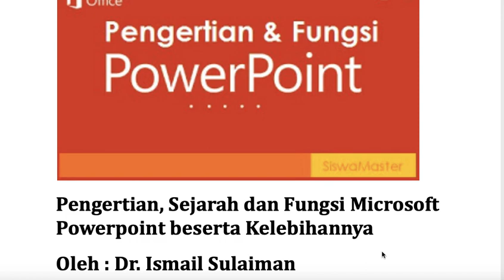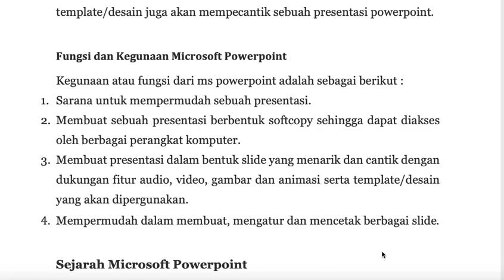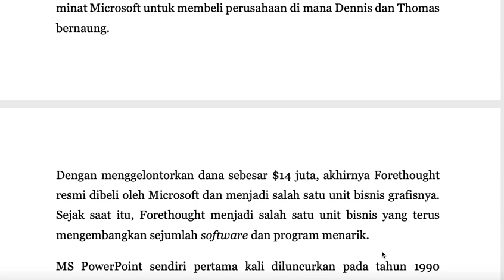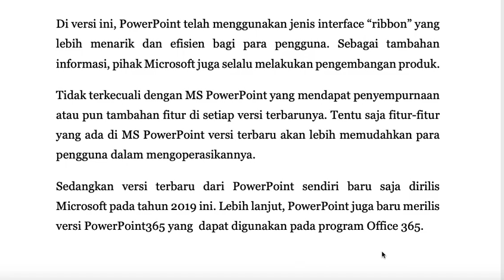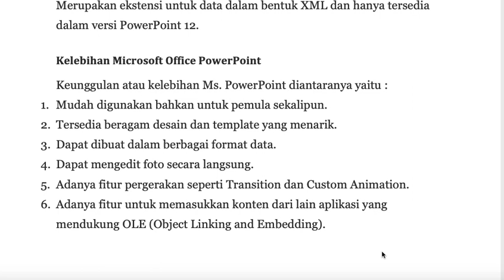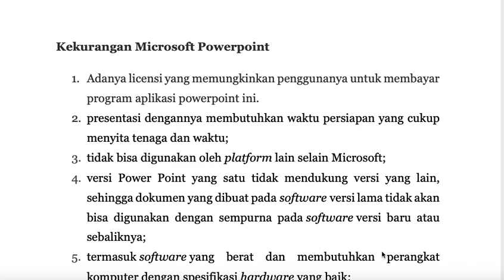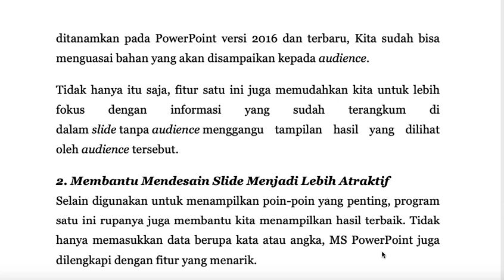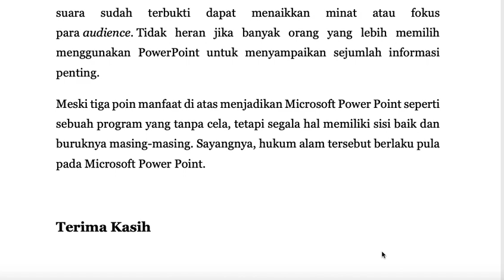Sejarah MS Power Point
Pengertian, sejarah, fungsi serta kelebihan dan kekurangan.